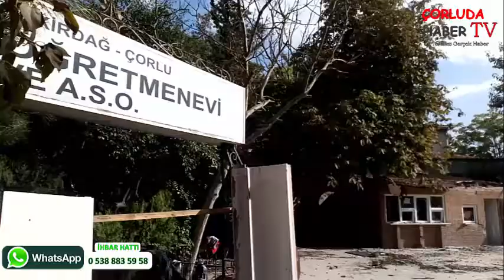ÖĞRETMENEVİ MADDE BAĞIMLILARIN ADRESİ OLDU!